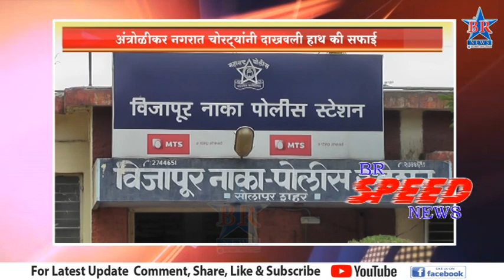BR NEWS SPEED NEWS 13-09-2023..SOLAPUR BREKING NEWS..SOLAPUR